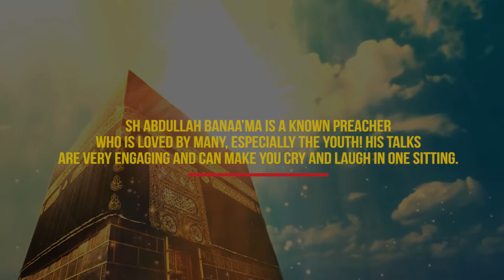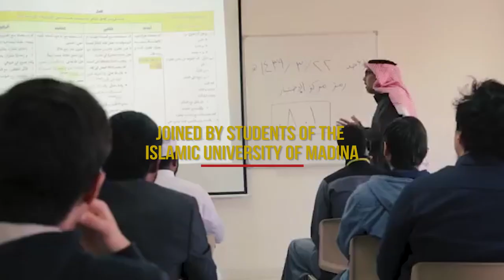Youth Umrah V 2019 - Yaseen Youth Tours [HD] "Guess who is coming with us this year inshAllah ?!"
Salam (Peace be upon you all)

This is a trailer video showing some of the clips from previous Umrah trips and the Mashayakh who would be joining us inshallah. In October 2019 we are planning to take more youth to take part in this amazing and adventurous trip to renew their relationship with Allah and to be inspired!